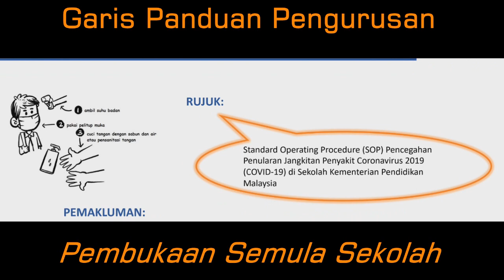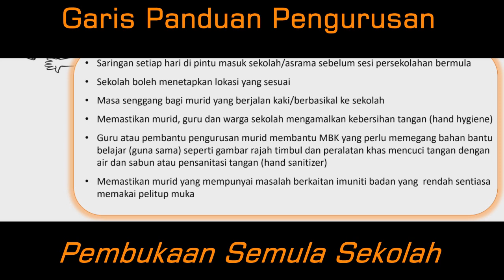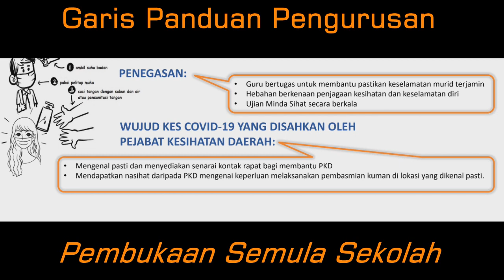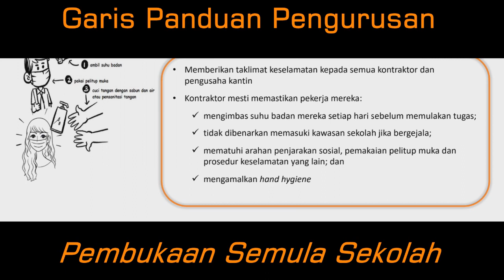Buka Semula Sekolah - Keselamatan Murid, Guru dan Warga Sekolah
Assalamualaikum wrt dan Salam Sejahtera semua.

In sha Allah, penyampaian Garis Panduan Pengurusan Pembukaan Semula Sekolah 2020 dengan lebih interaktif.

Video ini menyentuh berkaitan pelaksanaan:

1. Keselamatan murid, guru dan warga sekolah.

Semoga bermanfaat.

Mohon tunjuk ajar dari anda semua. (",)

Untuk maklumat lanjut, boleh klick link di bawah.